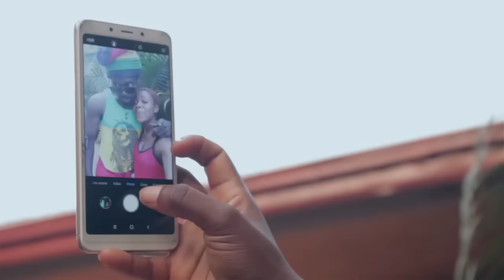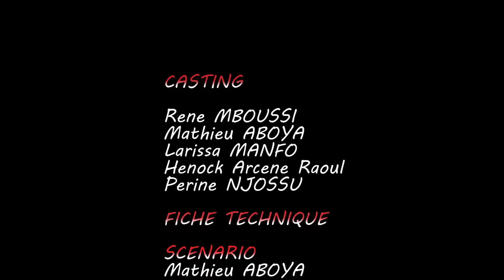Les Baos - Le Beau Fils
Kola sucré arrive dans sa belle famille et se rend compte qu'il se trouve au paradis, imaginez la suite !!
Merci a tous nos fans.

Retrouvez les episodes de la saison 2 , Chaque vendredi a 15H30 sur la chaine youtube des baos !!
 ( ( ( ( LES BAOS - Chaque vendredi 15h30 ) ) ) )
Les Baos est une web-série camerounaise qui raconte les aventures du mode de vie des camerounais et des africains en generale  en se basant sur cinq personnages  qui ont toujours des ways à dire.
suivies par des millions de fans au Cameroun, aux USA, Canada et en Europe.
Screenplay : la legende , kola sucre, larissa , henock , Perine
Realisation : Alain blaise Mba

( ( ( ( SOCIAL NETWORKS ) ) ) )

DISTRIBUTION CONTENUS : DreamkeyCorporation.

TOUTE PRODUCTION OU COPIE DU CONTENU EST STRICTEMENT INTERDIT.